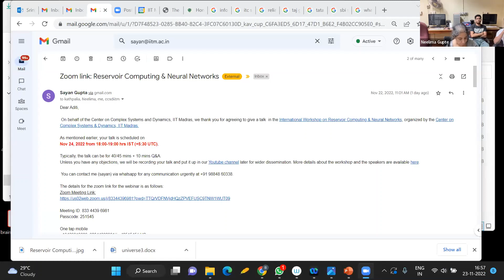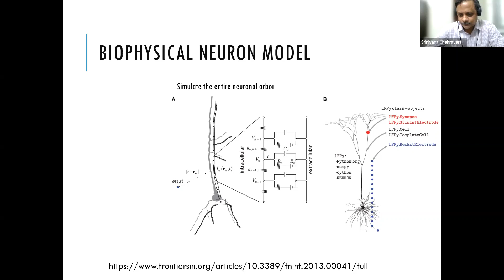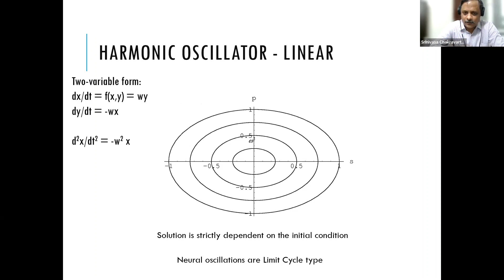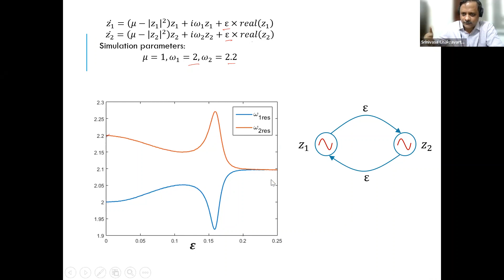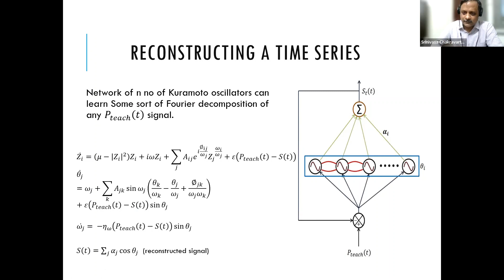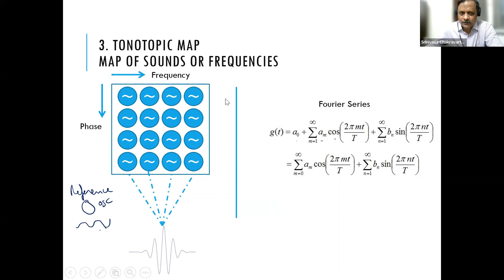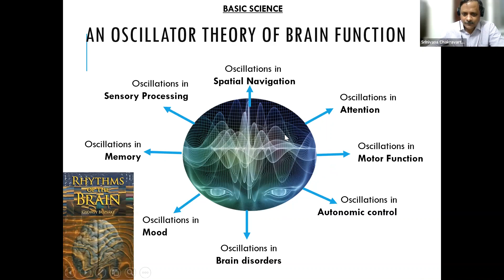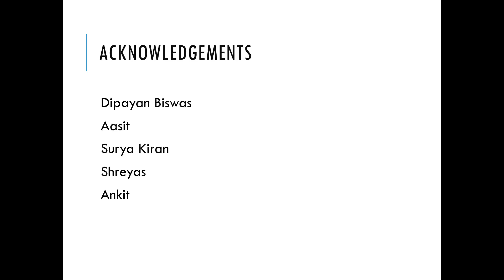Computing with rhythms: The search for deep oscillatory neural networks - Prof V S Chakravarthy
Abstract
In the recent years, there is a growing demand to achieve a marriage between AI and neuroscience. Oscillatory activity is ubiquitous in the brain, a feature that is conspicuous by its absence in deep learning models. Although there are oscillator-based models of brain dynamics, they do not seem to enjoy the universal computational properties of rate-coded and spiking neuron network models. Use of oscillator-based models is often limited to special phenomena like locomotor rhythms and oscillatory attractor-based memories. If neuronal ensembles are taken to be the basic functional units of brain dynamics, it is desirable to develop oscillator-based models that can explain a wide variety of neural phenomena. To this end, we aim to develop a general theory of oscillatory neural networks. Specifically, we propose a novel neural network architecture consisting of Hopf oscillators described in the complex domain. The oscillators can adapt their intrinsic frequencies by tracking the frequency components of the input signals. The oscillators are also laterally connected with each other through a special form of coupling we labeled as “power coupling”. Power coupling allows two oscillators with arbitrarily different
intrinsic frequencies to interact at a constant normalized phase difference. The network can be operated in two phases. In the encoding phase the oscillators comprising the network perform a Fourier-like decomposition of the input signal(s). In the reconstruction phase, outputs the trained oscillators are combined to reconstruct the training signals. We show that the network can be trained to reconstruct high-dimensional Electro-encephalogram (EEG) signals, and fMRI signals paving the way to an exciting class of large-scale brain models of brain dynamics. A general theory of trainable oscillatory deep networks is expected to bring AI and deep networks a step closer to brain models.

Speaker bio:
V. Srinivasa Chakravarthy is a professor in the Department of Biotechnology, IIT Madras. He obtained his BTech from IIT Madras, MS /PhD from the University of Texas at Austin. His received postdoctoral training in the neuroscience department at Baylor College of Medicine, Houston. The Computational Neuroscience Lab (CNS Lab) that he heads works on developing models of the neural oscillations, basal ganglia, spatial navigation, stroke rehabilitation and neurovascular coupling. He is the author of two books in neuroscience. He is the inventor of a novel script called Bharati, a unified script for Indian languages.